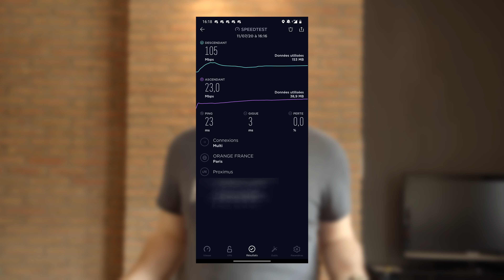Pourquoi il y a du décalage en direct ?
Vous voyez, il y a toujours un petit décalage quand on est en direct. Mais pourquoi ? C'est juste à cause de la distance ?